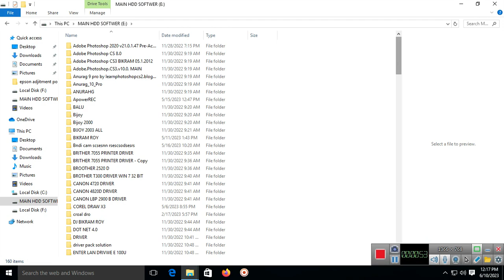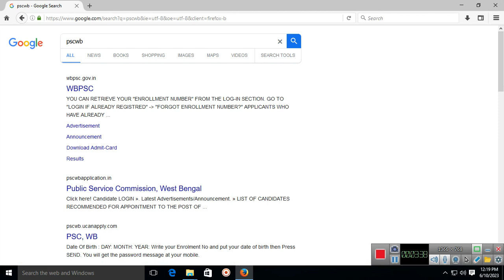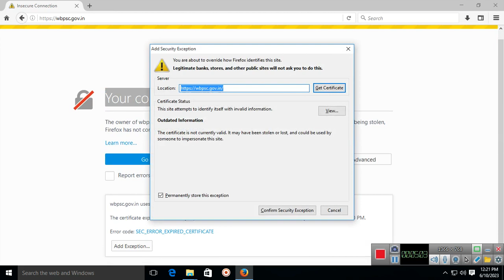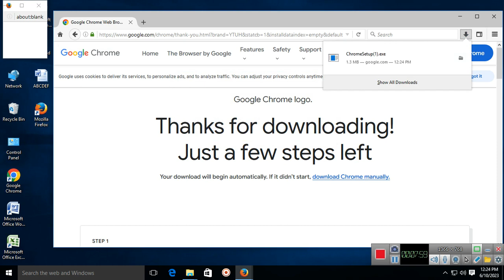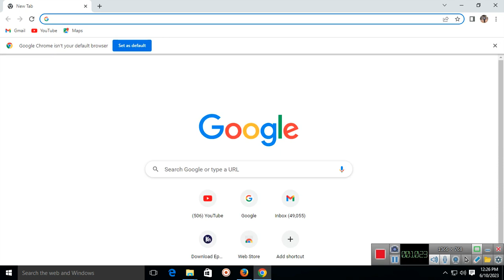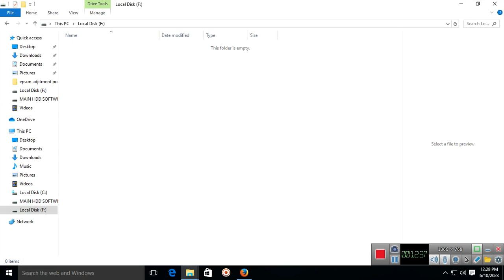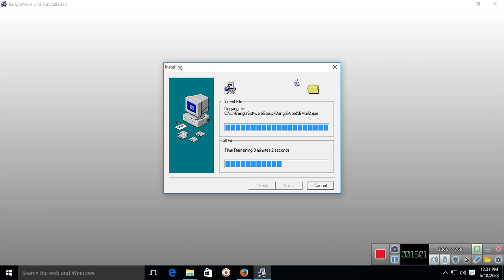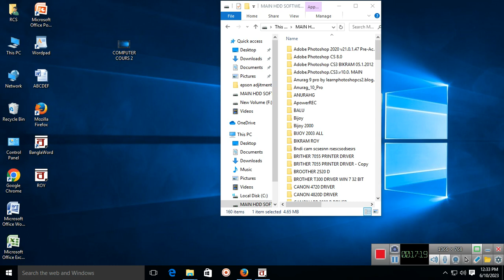Basic computer Course Bangla tutorial video // বাড়িতে বসে প্রথম থেকে কম্পিউটার চালানো শিখুন পর্ব-3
Basic computer Course Bangla tutorial video // বাড়িতে বসে প্রথম থেকে কম্পিউটার চালানো শিখুন পর্ব-3 //  internet browsing cpmputer laptop

 আমাদের এই চ্যানেলে সমস্ত রকম টেকনিক্যাল ভিডিও // যেমন কম্পিউটার ল্যাপটপ  রিপেয়ারিং ল্যাপটপ রিপেয়ারিং সিসিটিভি ক্যামেরা ইনস্টলিং ও প্রিন্টারের সমস্ত রকম রিপেয়ারিং ও সার্ভিসিং ভিডিও পাবেন // Roy Computer Service এর তরফ থেকে অনেক শুভেচ্ছা ভালোবাসা ও অভিনন্দন রইল

computer_Laptop_repairing_best_YouTube channel
best_ course_of_computer
Microsoft_Office_installation_ latest_version

Printer Head Clean Video Of All L Series Printer

howto_epson_inkzlaser_printer_head cleaning_video
cleaning
epsonl3210_head_ cleaning
epsonl360_ head_head
epsonl121_head- cleaning
# basic computer course
tour myfirstvlogviral
computer assembling video